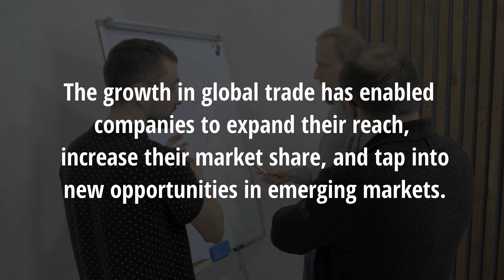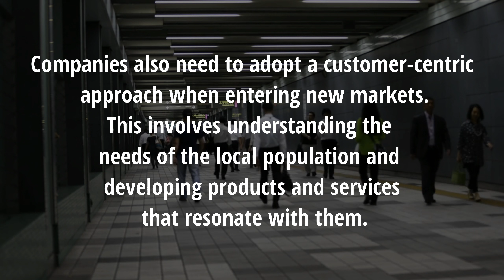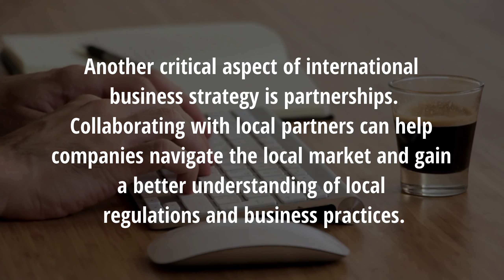Globalization and International Business Strategy | MBA with Anvish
Globalization is the word used to describe the growing interdependence of the world’s economies, cultures, and populations, brought about by cross-border trade in goods and services, technology, and flows of investment, people, and information. Countries have built economic partnerships to facilitate these movements over many centuries. But the term gained popularity after the Cold War in the early 1990s, as these cooperative arrangements shaped modern everyday life. This guide uses the term more narrowly to refer to international trade and some of the investment flows among advanced economies, mostly focusing on the United States.

The wide-ranging effects of globalization are complex and politically charged. As with major technological advances, globalization benefits society as a whole, while harming certain groups. Understanding the relative costs and benefits can pave the way for alleviating problems while sustaining the wider payoffs.

An international strategy is the basic business strategy that any company willing to expand overseas undertakes. It focuses on an individual point of operation like exporting products and services to different countries or importing products and services from other countries.

This strategy is the easiest and most accessible out of the four, and it is the first choice for any company when they decide to expand to secondary markets globally. The strategy works as an addition to the business’s domestic strategy and expands on the same.

In most cases, the international strategy focuses on an export-oriented business mechanism as it allows businesses to increase sales, expand profits and create opportunities by capturing global markets. The export-driven strategy enables a company to grow faster in international markets and gain more recognition.

A famous example of a company using an international strategy is that of Red Bull. The Austrian company started small in 1987 when they worked as exporting manufacturers. Red Bull witnessed huge growth in their global marketing strategy when they gave out free Red Bull samples to athletes in the US, and their sales went up.